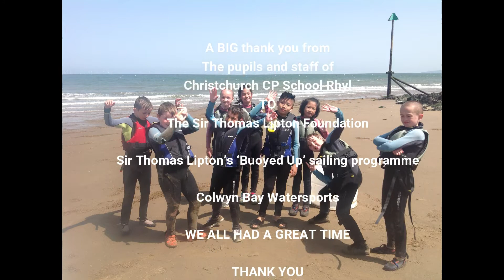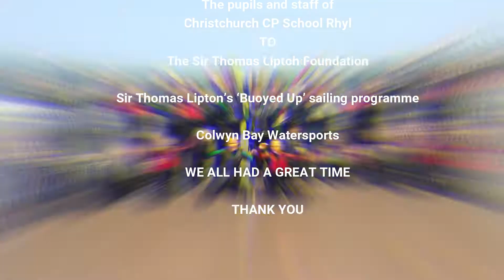CCPSAILINGFINAL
CCP sailing video